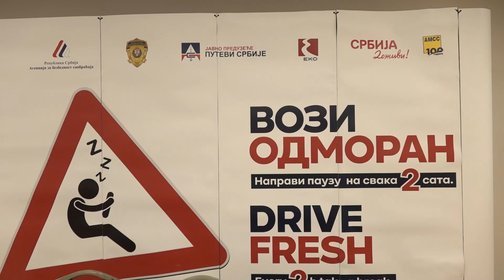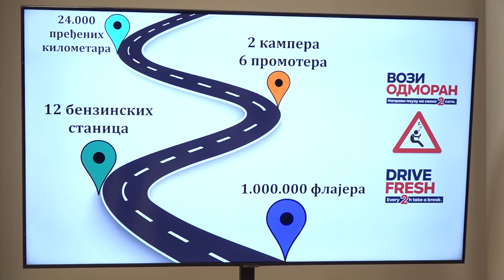Tokom juna i jula ove godine zabeležen najmanji broj stradalih osoba u saobraćaju u poslednje 23 god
Načelnik Uprave saobraćajne policije Ministarstva unutrašnjih poslova Slaviša Lakićević izjavio je danas da je tokom juna i jula ove godine zabeležen najmanji broj stradalih osoba u saobraćaju u poslednje 23 godine, od kada se vodi evidencija.

Lakićević je na konferenciji na kojoj su predstavljeni rezultati kampanje „Vozi odmoran“ istakao da takav trend treba da se nastavi i u narednom periodu i da ostvareni rezultati predstavljaju podsticaj za naredne preventivne aktivnosti.

Načelnik Uprave saobraćajne policije precizirao je da je saobraćajna policija od početka godine podnela 780.000 prekršajnih prijava protiv učesnika u saobraćaju koji su kršili saobraćajne propise, ali da sama represija ne može biti jedino sredstvo već da se mora mnogo više raditi na prevenciji.

Lakićević se zahvalio svim učesnicima kampanje i medijskim kućama na podršci u njenom sprovođenju.

V. d. direktora Agencije za bezbednost saobraćaja Branko Stamatović istakao je da je tokom ove kampanje postignuta sinergija svih institucija koje su u njoj učestvovale i da je smanjenje stradalih u saobraćaju rezultat njihovog dobrog zajedničkog rada.

„U junu i julu broj stradalih na našim putevima smanjen je za 37 odsto, stradale su 43 osobe manje nego prethodne godine“, rekao je Stamatović i naglasio da je kampanja dala snažan doprinos unapređenju bezbednosti saobraćaja.

Precizirao je da su kamperi koji su učestvovali u kampanji prešli 24.000 kilometara i da su bili prisutni ne samo na auto-putevima, već i na regionalnim putevima, kao i da su na svakom stajalištu, benzinskoj pumpi, odmaralištu bili prisutni promoteri ove kampanje kako bi razgovarali sa građanima i apelovali na njih da voze odmorni.

Kampanju „Vozi odmoran“ zajedno su sproveli Uprava saobraćajne policije Ministarstva unutrašnjih poslova, Agencija za bezbednost saobraćaja, JP „Putevi Srbije“, Turistička organizacija Srbije, Auto-moto savez Srbije i „EKO Srbija“.